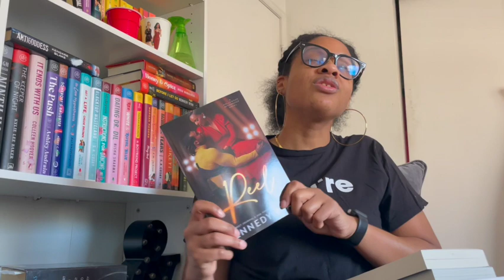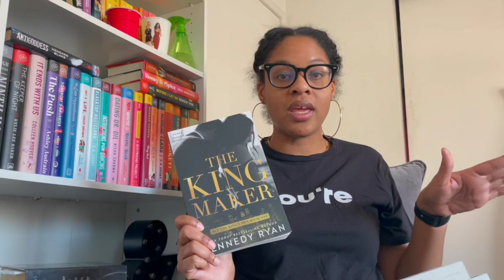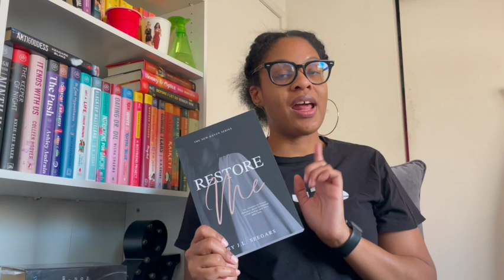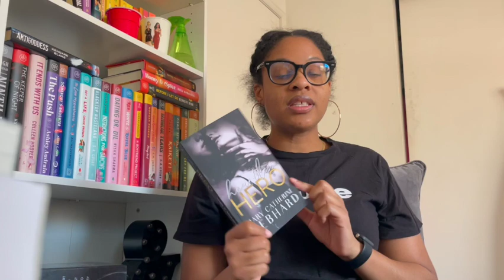Can I stick to it? January TBR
My channel is just like my reading... chaotic! However everyone starts the new year out with goals and optimism, so here is me "planning" a TBR! Let's see if I can stick to it... What do you think?

Share your first reads of the year in the comments or leave the emoji of hte video!

Happy reading!